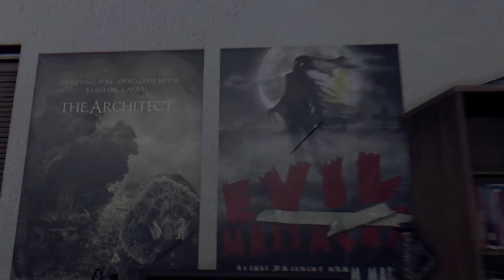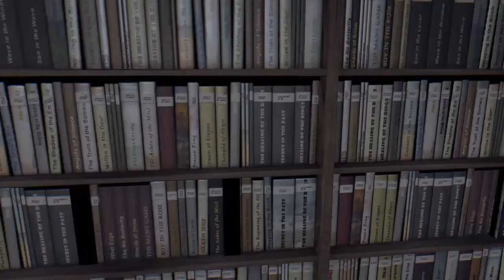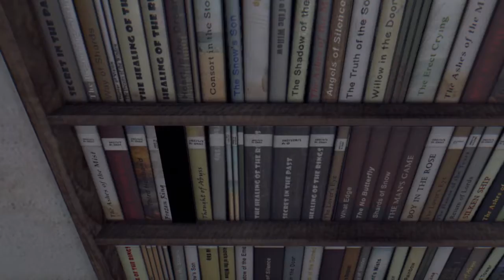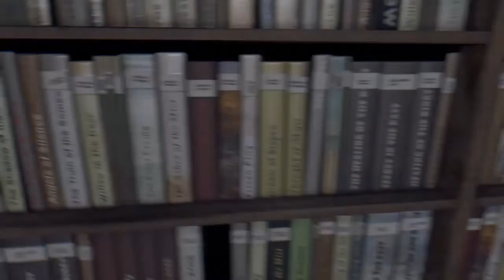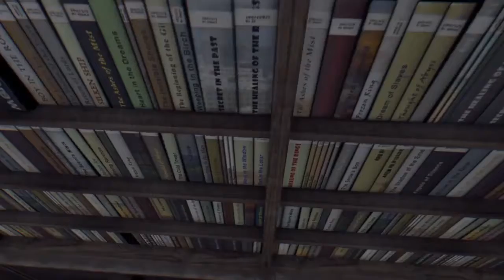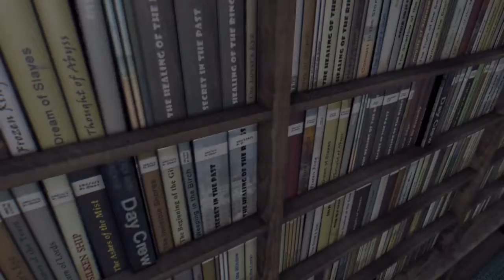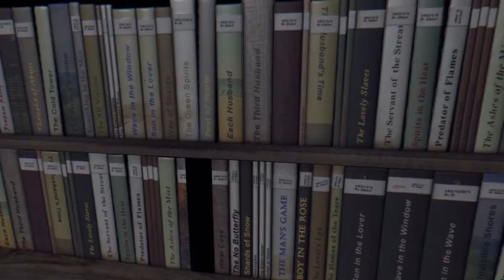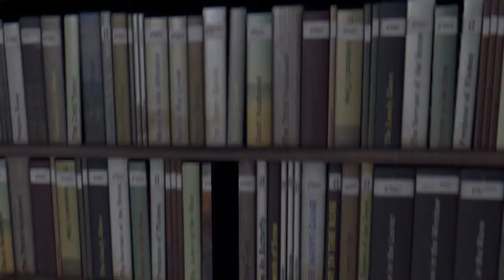I Pissed My Pants (Dying Light)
Hello there. My name is Dustin (IAmGhosts) I make videos and enjoy life.